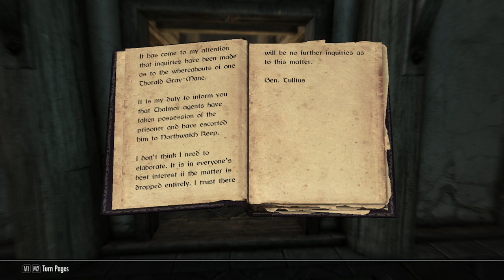I FINALLY MADE IT TO THE CASTLE! | Skyrim #3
I know, this was a pretty slow start...

I wanted to play the original one on my PS3, but I don't yet have the capability of recording gameplay from it.
This is also one of my favorite games!

This is Elder Scrolls V: Skyrim Special Edition. The game costs about 40 US dollars. The game can be played on PC, PS3, PS4, PS5, XBOX 360, XBOX ONE, XBOX Series X/S, Nintendo Switch.